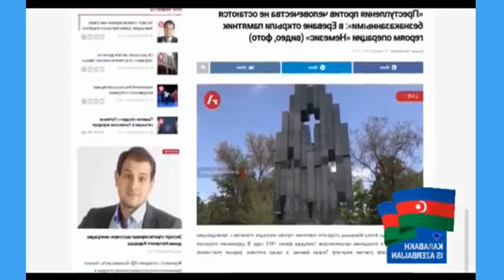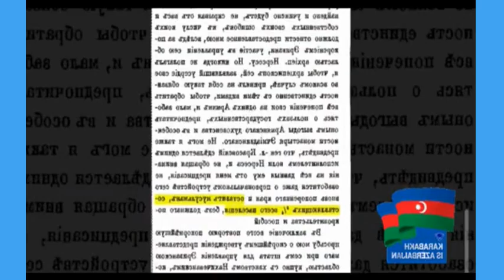Это памятник тем, кто больше совершал подлость !